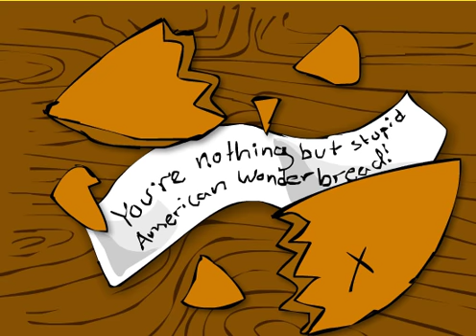French Bread Man "This Fortune Stinks"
This is my first flash short ever...EVER!!! So be nice please. i did this for one of my classes as a final. My class loved it and it took me forever to do. I was still learning the basics, but I kinda like it. Hope some of you guys do too. The character is something random I just decided to do. The idea is that the bakery that they are at is a bakery of racial stereotypes (all in good fun). So french bread man is snooty, fortune cookie dude is... well...umm asian:) and so on. I had planned to do some more (mexican tortilla man, french baguettes that r women, etc), but have moved on. So enjoy this funtastic flash from me!